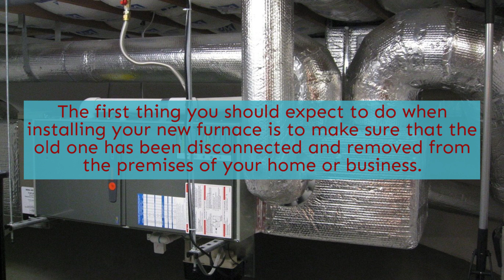Furnace Installation in Calgary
Our professional staff of qualified technicians will make sure that the HVAC furnace system is properly fitted to the house, they will set it up properly so you can relax in winter. When it comes to furnace installation, there are many options to choose from but you can trust our experienced technicians to help you find a furnace that is the right size for your home. Papa Grant Mechanical is here to fulfill all your furnace installation needs!

lennox furnace in Calgary
electric furnace in Calgary
furnace service in Calgary
reliance furnace in Calgary
lennox furnace prices in Calgary
furnace companies in Calgary
furnace servicing in Calgary
water heater repair in Calgary
furnace installers in Calgary
furnace servicing near me in Calgary
furnace installation near me in Calgary
heating repair near me in Calgary
heat repair companies in Calgary
furnace companies near me in Calgary
heat pump servicing in Calgary
heater servicing near me in Calgary
heating contractor in Calgary
heating system repair in Calgary
24 hour furnace repair near me in Calgary
furnace maintenance service in Calgary
Heating Installation in Calgary
Lennox Furnaces in Calgary
plumbing 24 hours in Calgary
plumbing jobs in Calgary
plumbing jobs near me in Calgary
plumbing 24/7 in Calgary
plumbing inspection in Calgary
plumbing inspector in Calgary
plumbing contractors in Calgary
commercial plumbing in Calgary
24 hour plumbers near me in Calgary
local plumber near me in Calgary
emergency plumbing services in Calgary
24 hour plumbing emergency in Calgary
emergency plumbing services near me in Calgary
24 hour emergency plumbing repair in Calgary
plumbers near me now in Calgary
24 hour emergency plumber near me in Calgary
Backwater Valve Installation in Calgary
New Install & Retrofits in Calgary
Complete Plumbing Repairs in Calgary
Leaking Water Systems in Calgary
Water Softeners in Calgary
water heater repairman in Calgary
hot water heater repair in Calgary
water heater repairman near me in Calgary
water heater repair near me in Calgary
hot water heater repair near me in Calgary
who to call for water heater repair in Calgary
heater repair near me in Calgary